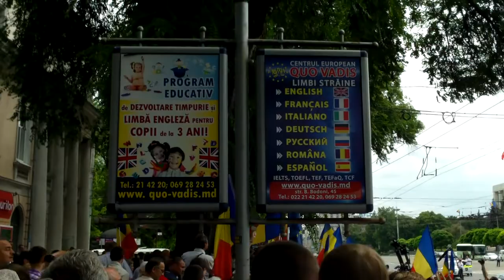Curaj.TV - Băsescu s-a înfipt în mulțime, spre disperarea pazei de corp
Traian Băsescu, aflat în vizită oficială la Chișinău, a depus flori la monumentul lui Ștefan Vodă, după care s-a năpustit spre mulțimea care îl aclama, ca să satisfacă așteptările presei. Baia de mulțime a durat cîteva minute, timp în care a fost aplaudat și încurajat cu slogane unioniste. Poliția și paza de corp era în alertă maximă.